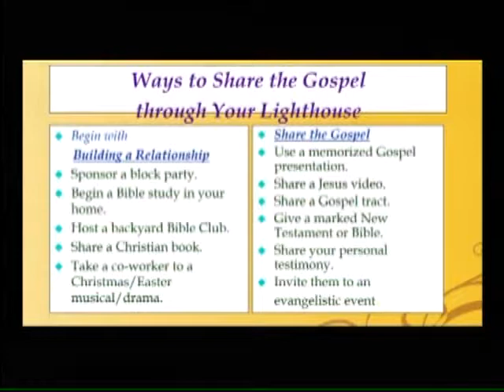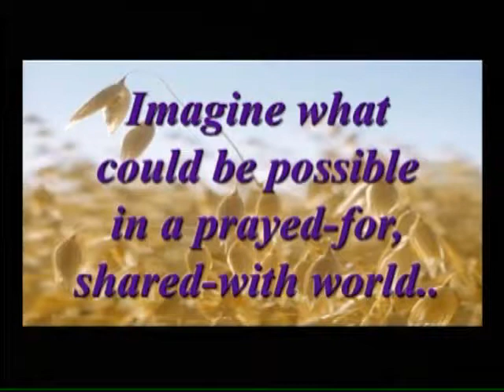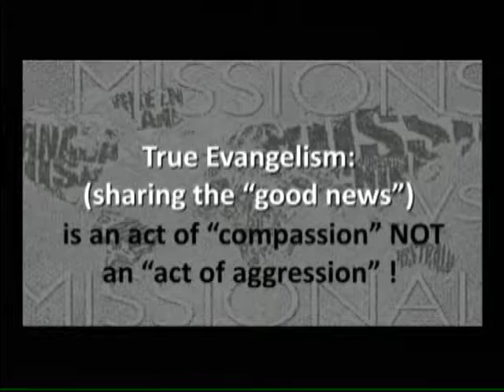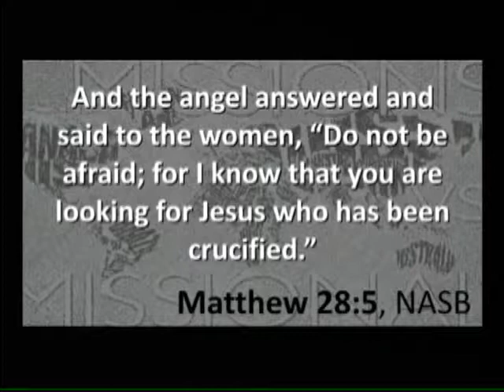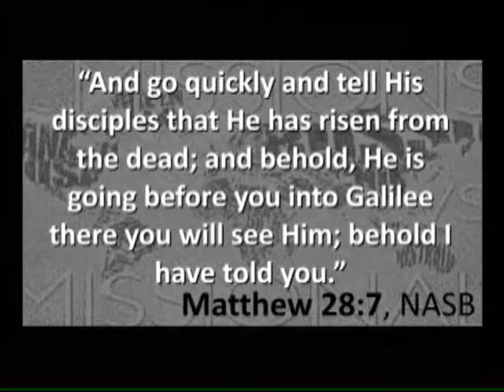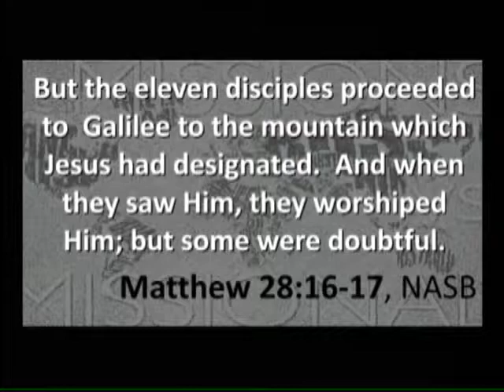Lillington Baptist Church - Go Sunday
11 AM Sermon, February 25, 2018
Rev. Marty Dupree, Guest Preacher
Go Sunday
Lillington Baptist Church, Lillington, NC